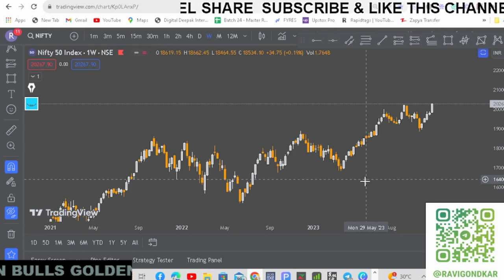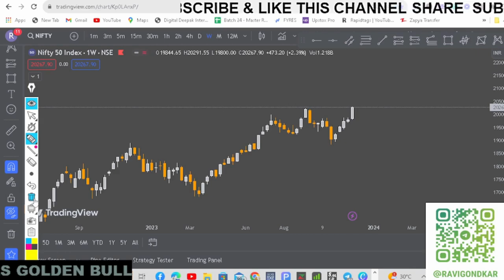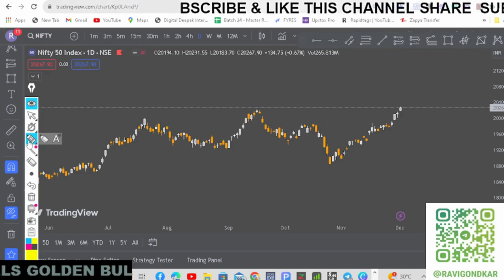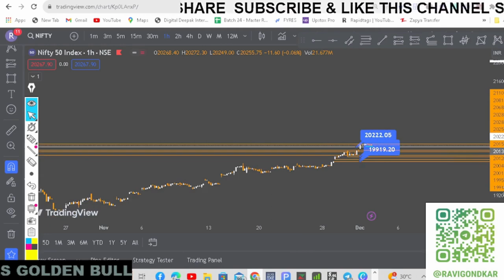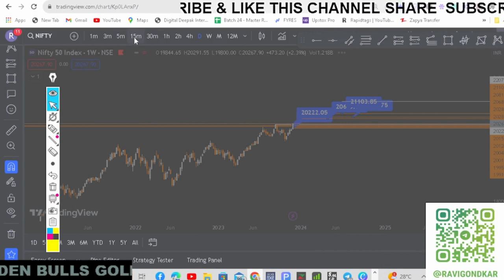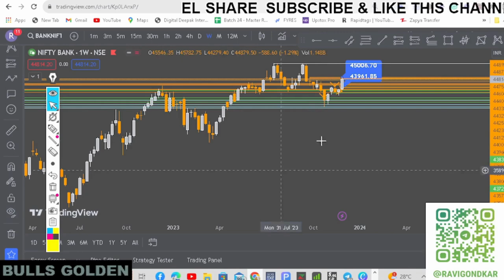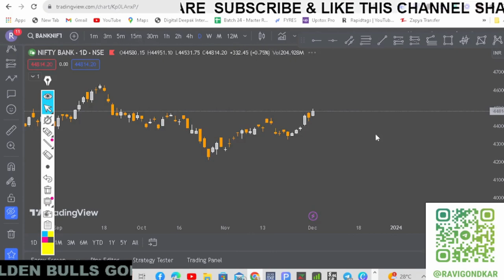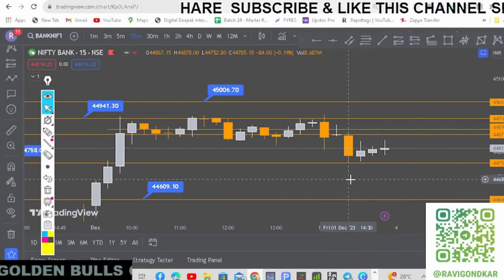BANK NIFTY PREDICTION & NIFTY ANALYSIS || Monday 04, December || Golden Bulls Ep-4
Nifty50 Bank Nifty#FinNifty#Trap Trading#livetrading